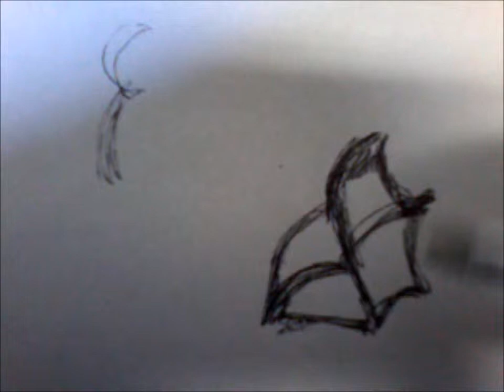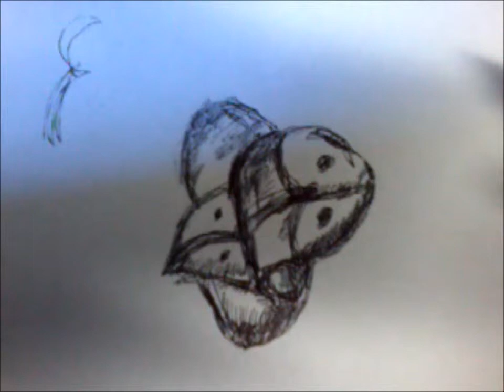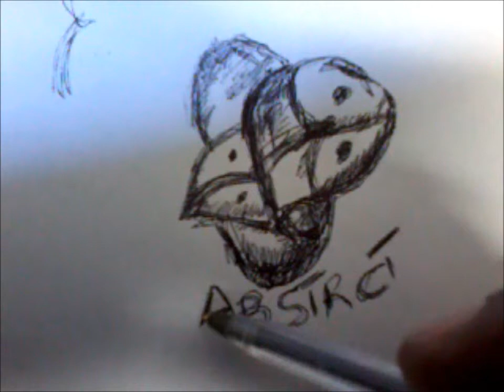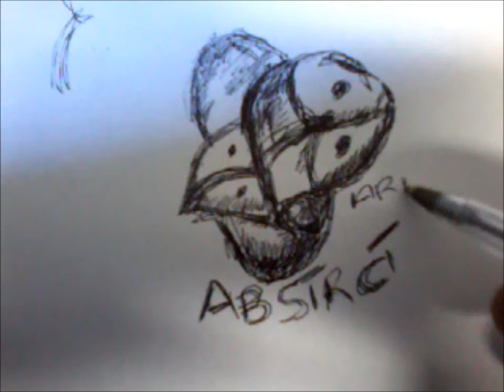How to draw Abstract Art with Ballpoint pen - (part 3)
, Here I show you How to draw abstract art with Ballpoint pen on white paper.
Abstract ballpoint sketching on paper
- draw with Ballpoint pen - (part 3). Abstract ballpoint drawing